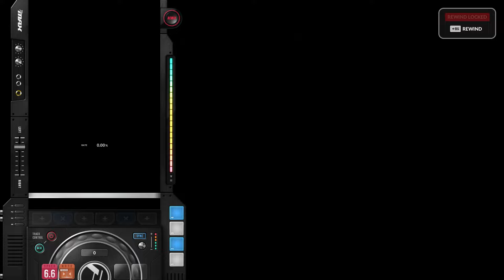[DJMAX RESPECT V / 6B SC] Over Me // PERFECT